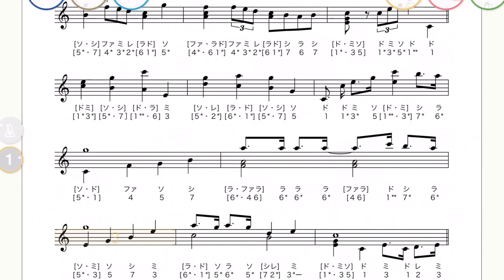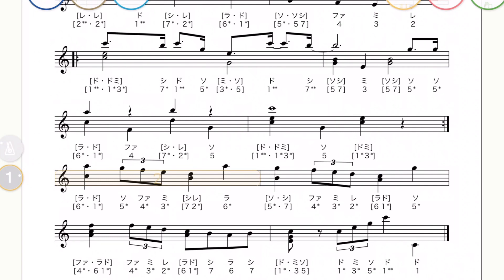となりのトトロ『さんぽ』【カリンバ楽譜】My Neighbor Totoro［Stroll］ kalimba Tabs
となりのトトロのオープニング曲『さんぽ』を
17音カリンバにアレンジしました。

あまり難しい技法は使わずに、
簡単に楽しめるようなアレンジにしています。

今回は耳馴染みな曲なので、短時間で弾けるかと思っていたら、意外と難しかったです。
譜面よりも和音少なめです。

◆譜面訂正です◆
五線譜は合っておりますが、
ドレミと数字の記載が間違っておりました🙇‍♀️
00:57 ［ド・ソ］→ ［ミ・ソ］［３*・５］

↓ トトロの挿入曲です ↓

風のとおり道【カリンバ演奏】となりのトトロ スタジオジブリ　My Neighbor Totoro ［The Path of Wind］Kalimba MUSIC

となりのトトロ『おかあさん』スタジオジブリ【カリンバ演奏】Mother ”My Neighbor Totoro” kalimba music